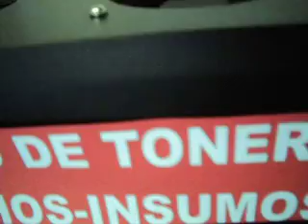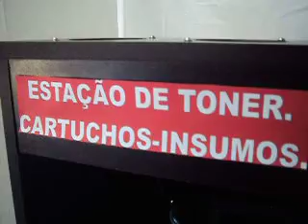ML 147857908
Video Migrado